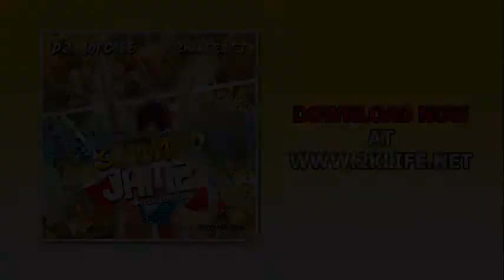2KLIFE B.Y.O.B. POOL PARTY 2 PROMO MOBILE VERSION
SATURDAY AUGUST 11TH 2K12
2KLIFE B.Y.O.B. POOL PARTY 2 PROMO